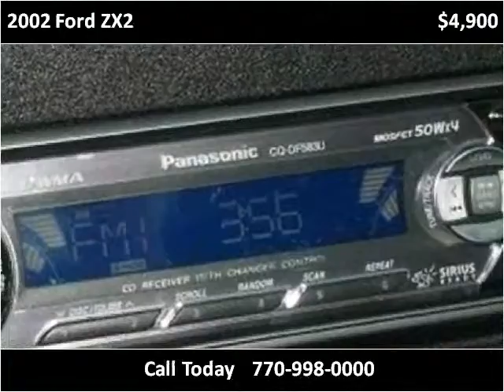2002 Ford ZX2 Used Cars Roswell GA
This 2002 Ford ZX2 is available from Town & Country Motors.